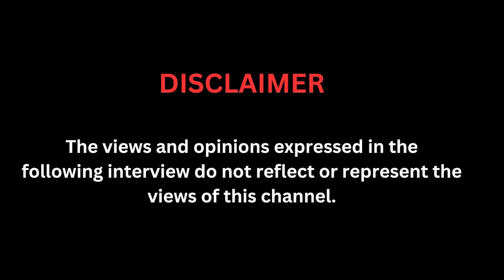Episode 3-Tshwala Bam, AKA, Ghana passes bill(LGBTQ+), SCUMIE GUEST HOST, Maphorisa & Thuli Phongolo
Welcome to yet to be the biggest podcast in South Africa. We are an entertainment, music, lifestyle and fashion podcast.

Follow @DotTrendzPodcast across all the social media platforms.
Follow @Real_Magivano across all the social media platforms.
Follow @ubigjess  across all the social media platforms.
Follow @_dernesia across all the social media platforms.